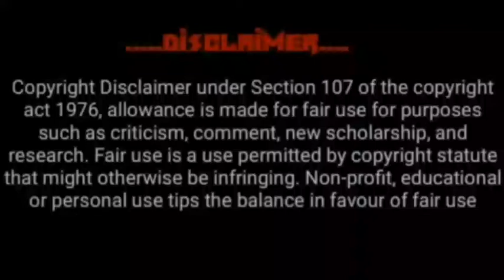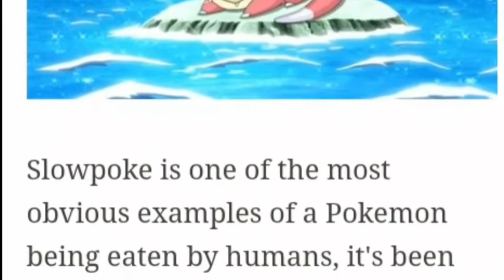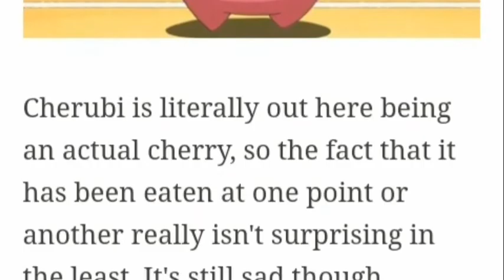Do People Eat Pokemon In Bangla | মানুষ কি পোকেমন কে খাই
Anno Domini Beats Dark Tranquility Angry Hip Hop & Rap Music Artist: Anno Domini Beats Title: Dark Tranquility You're free to use this song in any of your videos

pokemon journeys pikachu evolves,
pokemon journeys pokemon asia eng,
pokemon journeys pikachu,

Pokémon is a media franchise published and owned by Japanese video game company Nintendo and created by Satoshi Tajiri in 1996, focused on the titular creatures. Pokémon is a media franchise published and owned by Japanese video game company Nintendo and created by Satoshi Tajiri in 1996, focused on the titular creatures. POKEMON IS OWNED BY SHOPRO Pokémon (ポケモン Pokemon), abbreviated from the Japanese title of Pocket Monsters (ポケットモンスター Poketto Monsutā